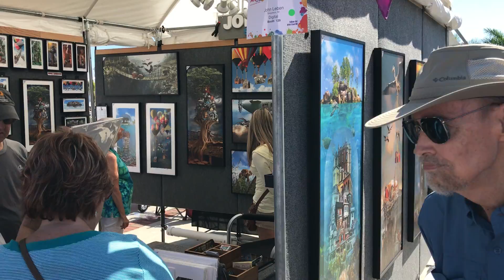ArtFestFtMyers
I exhibited limited edition prints of my digital paintings at ArtFest Fort Myers in Florida on February 3-5, 2017. It was a busy art fair and this little clip shows my booth and people interacting with my art. It was a very successful art fair.